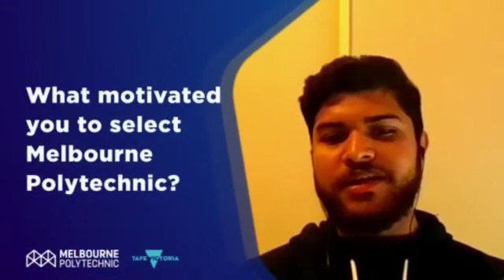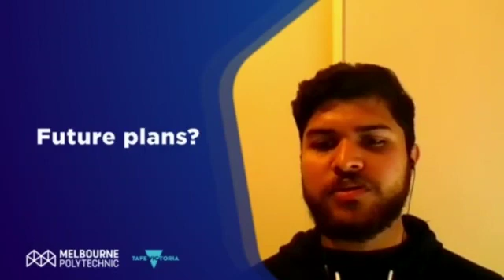Melbourne Polytechnic International Student - Themiya Upeksha - Sri Lanka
International Student Themiya Upeksha discusses his experience at Melbourne Polytechnic studying Bachelor of Engineering Technology (Civil)